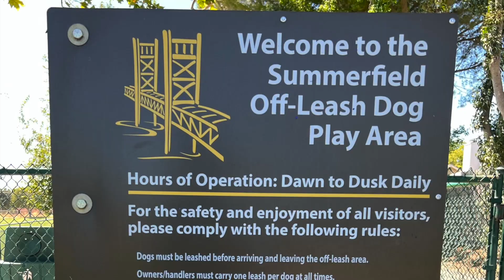Summerfield Dog Park | West Sacramento, California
不正經德牧 | 舒肥肥在狗公園哈了草之後忘我自嗨當機 好險地上沒屎 | Summerfield Dog Park, West Sacramento, California
😊👇 OPEN ME TO READ MORE 展開讀更多 👇😊

What do dog parks look like in America? What facilities are there in the dog park? Do dogs like dog parks? How do they play in the park? See how dogs socialize with new friends? Let’s follow Sophie to explore more dog parks!
美國的狗公園是什麼樣的？ 狗公園裡都有什麼設施？狗狗喜歡狗公園嗎？ 他們在公園裡怎麼玩？ 看看狗狗們如何交際認識新朋友？讓我們跟著舒肥肥一起去探索更多的狗公園吧！

Dog parks are a great way for pet owners to provide exercise, socialization, and entertainment for their furry friends. In the United States, there are many dog parks located in various cities and towns, offering a safe and secure environment for dogs to play and interact with other dogs.

One of the main advantages of dog parks is that they provide dogs with a space to run and play off-leash. Many dogs are unable to run freely in their own backyards due to size or other restrictions, and taking them to a dog park allows them to burn off energy and stay physically fit. Additionally, dog parks often provide a range of obstacles and toys for dogs to play with, which can further stimulate their minds and bodies.

In addition to physical exercise, dog parks offer socialization opportunities for dogs. Dogs are social animals and need interaction with other dogs to develop social skills and build confidence. Dog parks provide a safe and controlled environment for dogs to meet and interact with other dogs of various breeds and sizes.

For pet owners, dog parks can be a great way to meet other dog owners in the area and build a community of like-minded people who love their pets. Many dog parks also offer amenities such as benches, water fountains, and shaded areas for owners to relax while their dogs play.

While dog parks are generally safe environments for dogs to play, it's important for pet owners to supervise their dogs and follow the rules of the park. This includes cleaning up after their dogs, making sure their dogs are up-to-date on vaccinations, and monitoring their dogs' behavior to prevent fights or aggressive behavior.

狗公園是為寵物狗提供運動、社交和娛樂場所的好選擇。在美國，許多城市和鎮上都有狗公園，提供一個安全的環境，讓狗狗們可以玩樂和與其他狗狗互動。

狗公園的主要優勢之一是提供狗狗們無須拴繩奔跑和玩耍的空間。許多狗狗因為大小或其他限制而無法在自己的後院自由奔跑，而帶他們到狗公園可以讓他們消耗能量和保持身體健康。此外，狗公園通常提供各種障礙和玩具，進一步刺激狗狗的身心活動。

除了身體鍛煉，狗公園還為狗狗提供社交機會。狗狗是社交動物，需要與其他狗狗互動以發展社交技能和建立自信。狗公園提供一個安全和受控制的環境，讓狗狗可以與其他品種和大小的狗狗見面和互動。

對於狗主人來說，狗公園是一個與當地其他狗主人相遇和建立社區的好地方。許多狗公園還提供長椅、飲水噴泉和遮蔭區等設施，讓狗主人可以在狗狗玩耍的同時放鬆身心。

雖然狗公園通常是狗狗玩樂的安全環境，但狗主人仍需監督自己的狗狗，並遵守公園的規定。這包括清理狗狗的排泄物，確保狗狗的疫苗接種齊全，以及監督狗狗的行為，以避免打架或攻擊行為。

Hours of operation:
Dawn to Dusk Daily

Drinking fountain ✔
Waste bag dispensers ✘
Benches/Chairs ✔
Shade ✔
Public restroom nearby ✘

We really appreciate it! We hope you will be able to join us in the future!